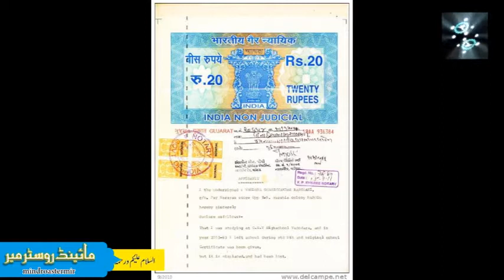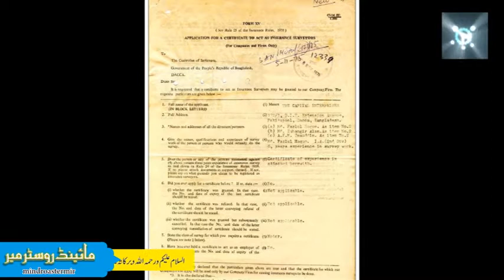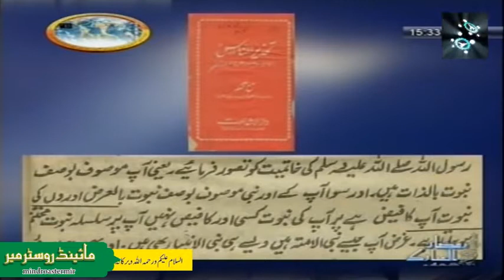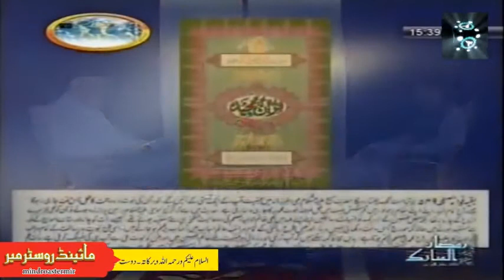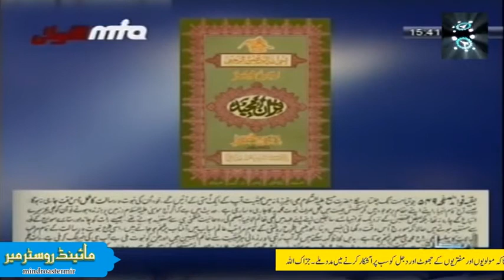انجینئر محمدعلی مرزا کے ختم نبوت کے متعلق مغالطہ کا مدلل جواب۔ Eng M ali mirza Khatme Nabuwwat